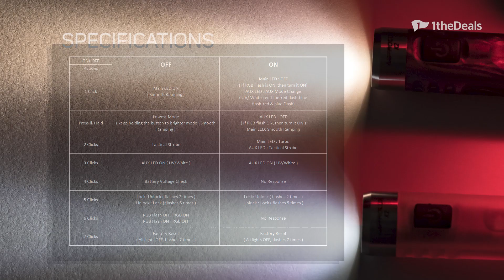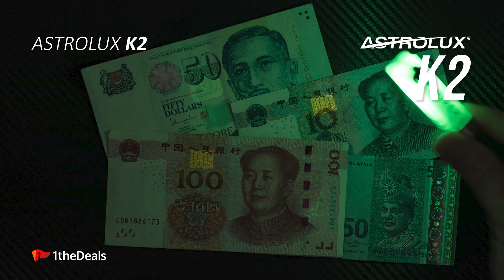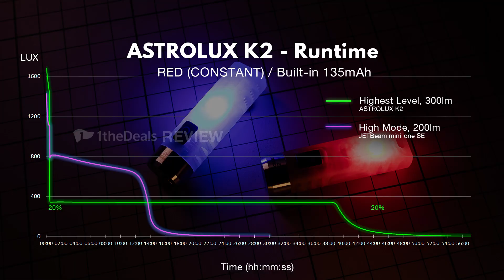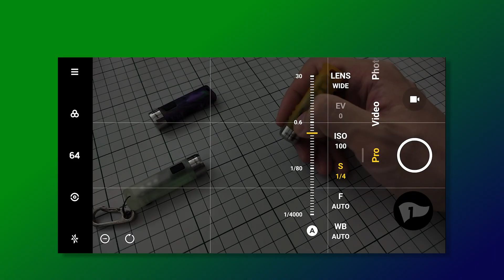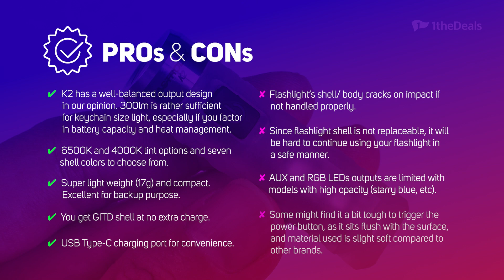ASTROLUX K2 300lm RGB UV AUX Keychain Flashlight Review - by 1theDeals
ASTROLUX K2 300lm RGB UV AUX Keychain Flashlight Review
LED: SST20 + Red&Blue + UV LED
Throw distance: 60m
Brightness: 300lm

CHAPTERS:
0:00 Start
0:03 Intro
0:11 Welcome message
0:19 First Impression
02:12 Specifications
02:19 User Interface
01:33 Power up
02:52 User Interface
02:31 Operation
04:22 Ultraviolet Comparison
06:22 Brightness and Candela Test
06:44 Runtime Test
07:00 Beam Comparison (indoor)
08:13 Pulse Wave Modulation Test
09:01 Drop Test
10:21 Pro & Cons
10:36 Our Ratings

Product Details
ASTROLUX® K2 SST20 300lm Red/Blue+UV EDC Rechargeable Keychain Flashlight

Song titles:
1) And We Walk After - Trevor Kowalski
2) Parallel Events - Curved Mirror
3) Stellar Finale - FormantX
4) Strivers Row - Jones Meadow
5) The Forest Grand - Trevor Kowalski
6) Tiny Surprises - Yonder Dale
7) Unconscious Relation - This Other Space